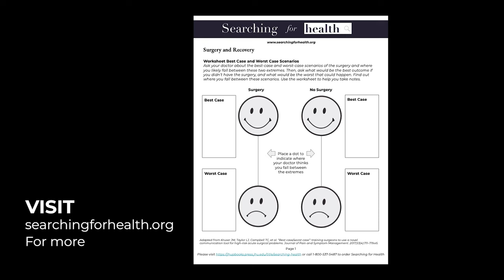Optimize Your Health With Wearables | Google's Medical Lead, Dr. Kapil Parakh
Where are wearables leading us? In the dynamic, fast-paced world of health technology, what does the future hold? What possibilities can we unlock? How can we leverage the power of wearables to transcend mere physical tracking and genuinely enhance our psychological well-being?

These questions form the perfect springboard for our conversation with Dr. Kapil Parakh, a renowned cardiologist and the Senior Medical Lead at Google. Kapil is more than a doctor, he’s a leader in the wearable movement with keen insight into current trends and future directions.

Raised in Zambia and educated at Johns Hopkins, Kapil's diverse background infuses Silicon Valley innovations with the deep empathy of human-centered medicine. His trailblazing work is redefining healthcare and guiding us toward a healthier, more informed future.

Kapil's forward-thinking approach spans multiple domains, and his impressive body of work includes the book, Searching for Health: The Smart Way to Find Health Information Online and Put It to Use. It’s a practical guide for navigating the complexities of today's healthcare landscape.

At his core, Dr. Kapil Parakh is dedicated to empowering as many people as possible. His initiatives have already impacted over a billion lives, and he's just getting started.

Join us in this insightful, forward-looking conversation, where Kapil shares his personal perspectives and insights on the transformative potential of wearable tech. He invites us to look beyond the basic functions of fitness trackers and embrace technology as a partner in achieving optimal health and peak performance.

Whether you're a passionate tech enthusiast, a health professional, or simply looking to level up your wellbeing, Kapil's insights promise to elevate your perception of what's possible with wearables, and empower you to make informed decisions that resonate with your body's own unique needs.

With fire,
MG

Finding Mastery Podcast listeners may use the discount code HTWN to receive a 30% discount on Searching for Health:The Smart Way to Find Health Information Online and Put It to Use, when purchased through the John’s Hopkins Press

Chapters

00:00 The Evolution of Wearables
03:21 The Potential of Artificial Intelligence in Health Tech
06:32 The Booming of Wearables and Their Applications
09:20 Understanding Physical Activity Guidelines
13:09 The Importance of Heart Rate and Exertion Levels
17:29 The Impact of Adrenaline and Rest and Digest System
21:25 The Potential of Wearables in Healthcare
25:43 The Integration of Wearables into the Health System
27:36 The Shortcomings of Wearables in Healthcare
30:00 The Use of Wearables in Mental Health and Cardiac Rehabilitation
35:18 Prioritizing Health Factors
42:55 The Balance Between Data and Self-Awareness
46:36 The Role of AI in Coaching and Scaling Health Programs
47:33 The Potential of Wearables in Psychological Health
48:31 Advancements in Wearables and Mental Health
49:30 The Future of Wearables
50:24 Improvements in Sensors and AI
51:24 Wearables Beyond Watches and Rings
53:23 The Impact of Wearables on Society
55:05 The Responsibility to Help Others
57:04 Personal Experiences and Emotional Impact
58:33 Influential People in Life
59:30 Questions About Life and Impact
01:00:47 Linear and Nonlinear Career Paths
01:04:54 Imposter Syndrome and Taking Risks
01:10:38 Making Decisions and Taking Risks
01:14:57 Cardiovascular Health and Risk Factors
01:17:18 Tests and Discussions with Doctors